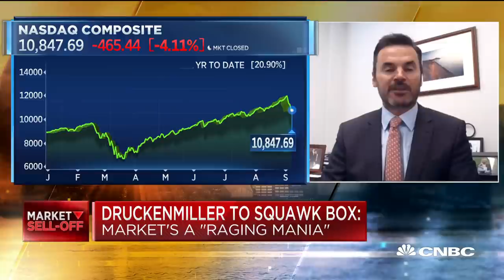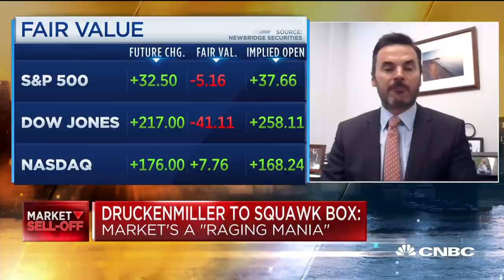Small investors should take a stock-by-stock approach to the market: Bespoke's Hickey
The stock market is in a mania fueled by the Federal Reserve and investor speculation that will end badly in the coming years, longtime hedge fund manager Stanley Druckenmiller said Wednesday. Paul Hickey, co-founder of Bespoke Investment Group, joins "Squawk Box" with his reaction and what he's seeing in the markets.